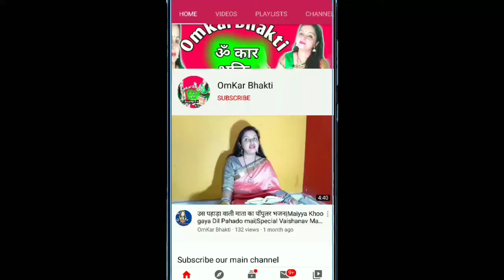सोमवार विशेष भजन|bhole leke chalu humko kailash nagari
Dosto yah ek shiv bhajan hai asha hai apko pasand ayega
Hema ke lokgeet